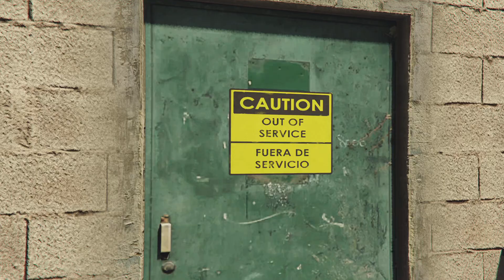Grand Theft Auto V Online last Dose Mission 3